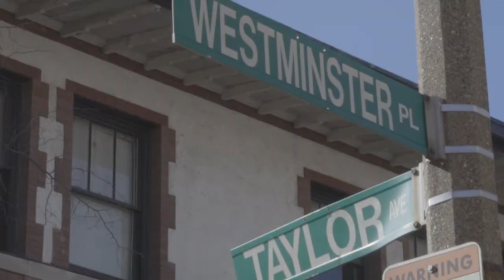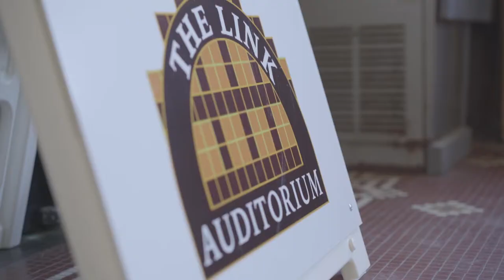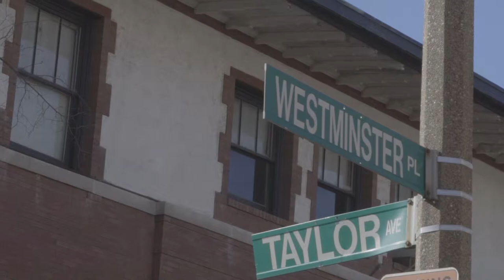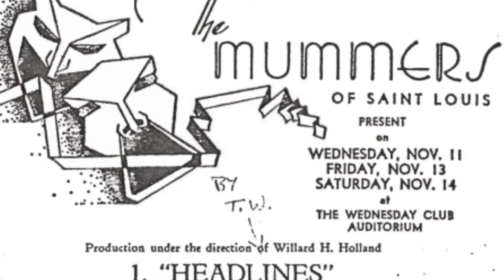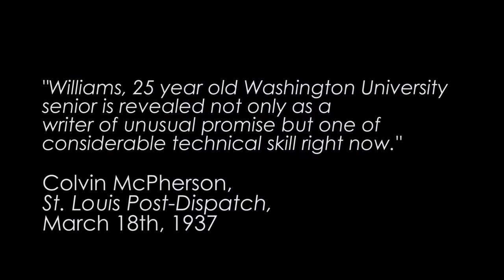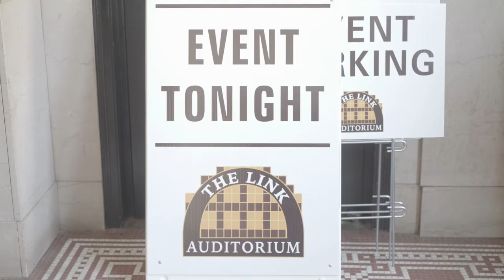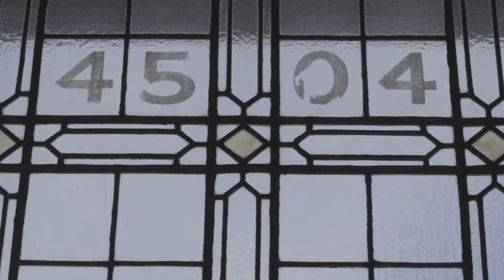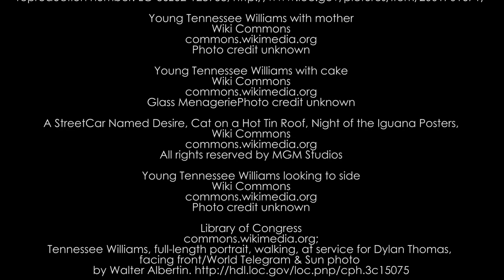Documentary: Link Auditorium, The Wednesday Club, and the Birth of a Playwright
Narrated by: Joi Hoffsommer
Written by: Tom Mitchell
Directed by: Nic Morse & Jon Murphy

The Wednesday Club building in St. Louis is featured in this documentary explaining it's cultural significance and how it birthed one of America's premier playwrights: Tennessee Williams.